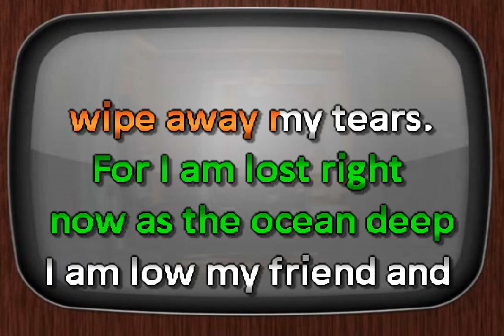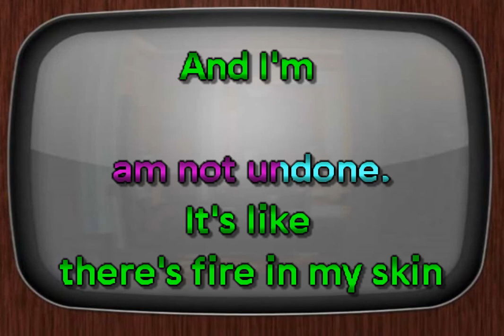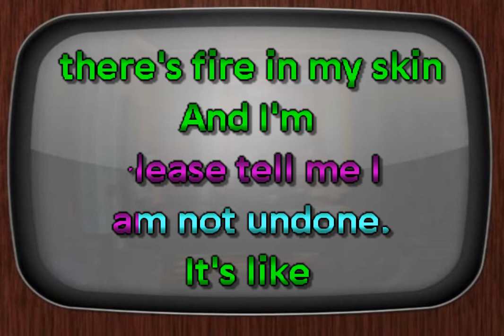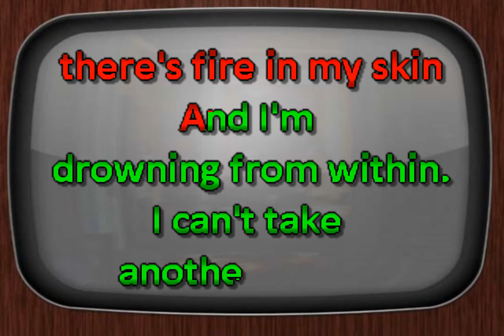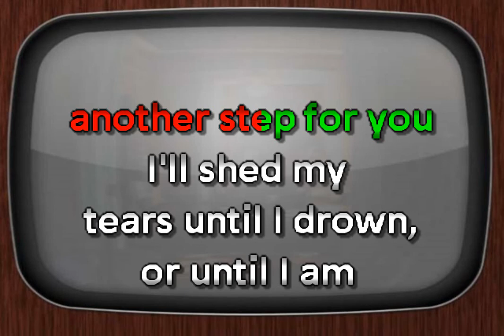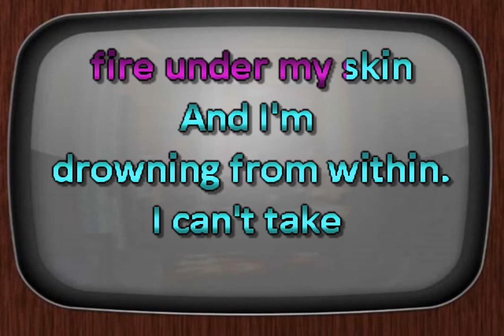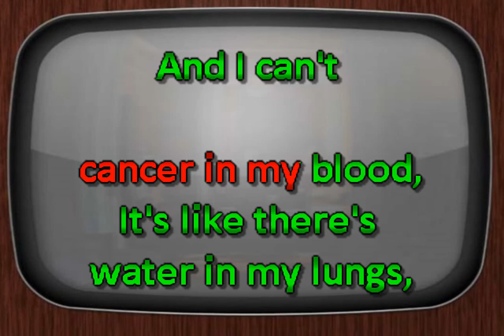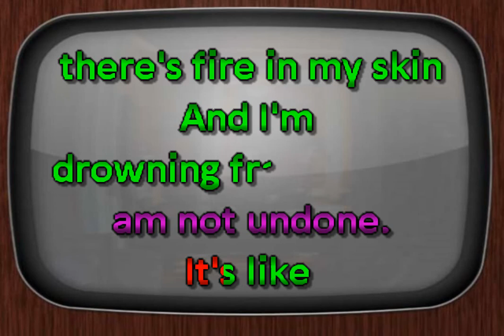The Amity Affliction Pittsburgh DJ Sauly Karaoke